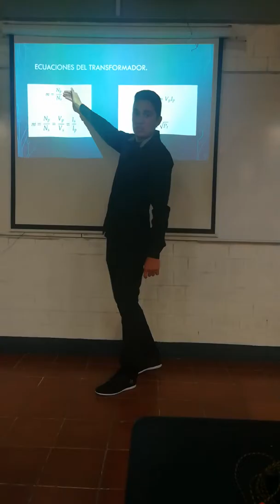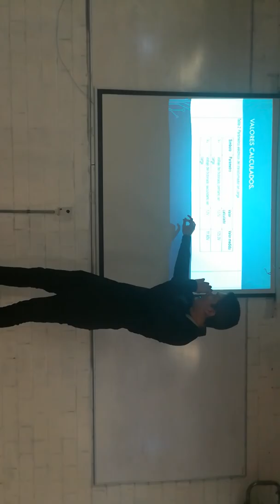Verificación de las ecuaciones de diseño de un Transformador